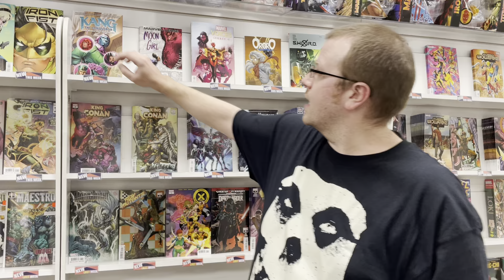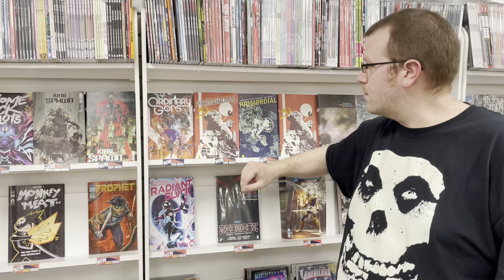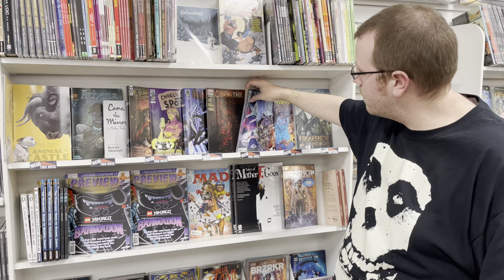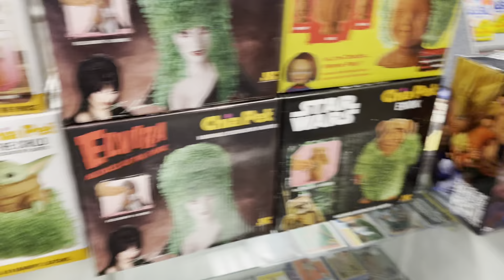New Comics [2/16/2022]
Check out the new comics and the Super Cool Princess Leia statue at the end of the vid!